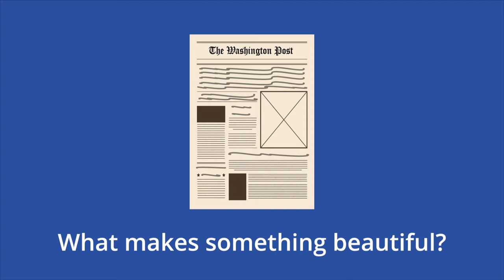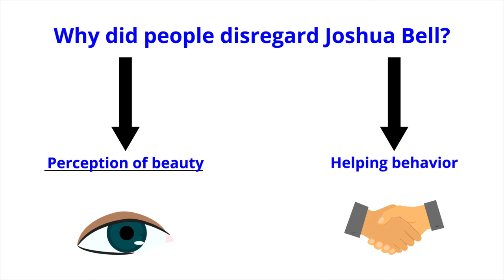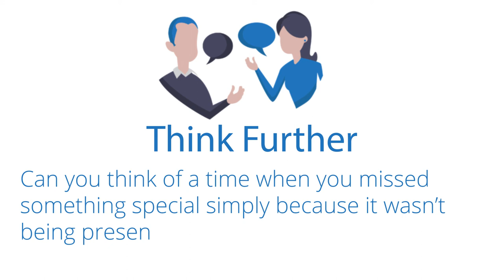Violinist at the Metro Experiment: The Perception of Beauty - Psychology Experiments Series | Ac...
The Violinist at the Metro Experiment, conducted by the Washington Post, examined the role of perception and human behavior when assessing beauty and helping others.

**Think Further Questions:
1. What are some other psychological factors that could have influenced the reaction of the public towards Joshua Bell?
2. Can you think of a time when you missed something special simply because it wasn’t being presented to you as important?
3. What role does helping behavior play in the way you interact with others?

**Contents:
00:05 - Introduction
00:22 - Explanation
00:36 - Violinist at the Metro Experiment
00:44 - Experiment
03:18 - Applying It